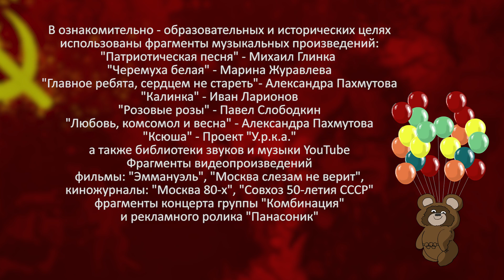Секс на Олимпиаде-80, советское порно и революция Горбачева / Артемий Троицкий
АРУ ТВ - это партизанский проект . Поддержите наше творчество и мы сделаем новые видео и мультфильмы!  Это можно сделать здесь:

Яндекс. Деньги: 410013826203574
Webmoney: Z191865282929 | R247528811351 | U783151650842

АРУ ТВ - партизанское телевидение. Авторитетные мнения экспертов: Артемий Троицкий, Леонид Радзиховский, Аарне Веэдла, Виктор Шендерович, Владислав Иноземцев, Валерий Соловей. Жёсткая политическая сатира и юмор: Время Врать, Путин, Лукашенко, чиновники, РПЦ. Антипропагандистский интернет-канал ARU TV для России, Беларуси, Украины, русских в Прибалтике, русских, украинцев, белорусов в Европе, Великобритании и США .